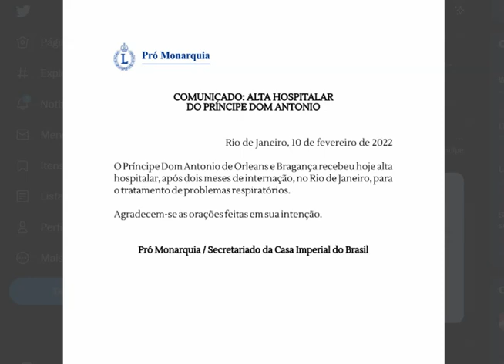Comunicado sobre a alta hospitalar doo Príncipe Dom Antonio de Orleans e Bragança.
Comunicado sobre a alta hospitalar de Sua Alteza Imperial e Real o Príncipe Dom Antonio de Orleans e Bragança.
Aceitamos doações ao canal por criptomoeda wbx:
0x29D8f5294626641b435A33De968D3143F37b3043 (código para recebermos doações em token wbx). Baixe no app do wibx , clique em transferir moeda.